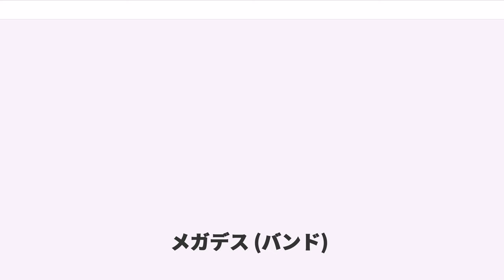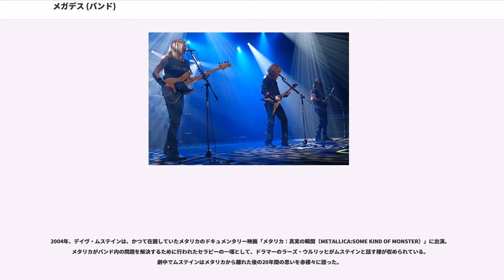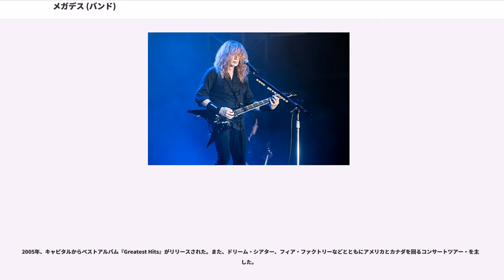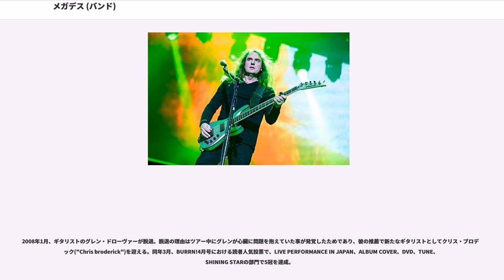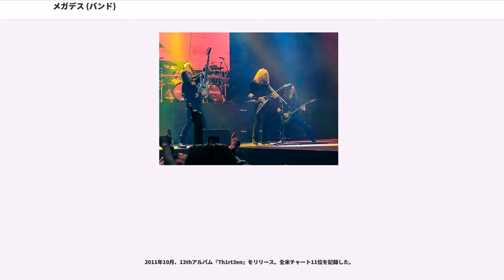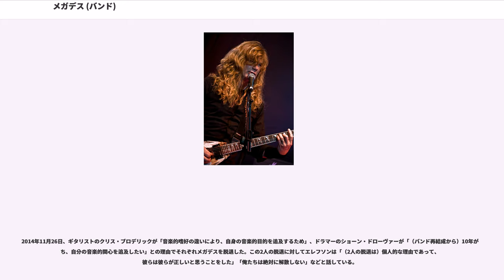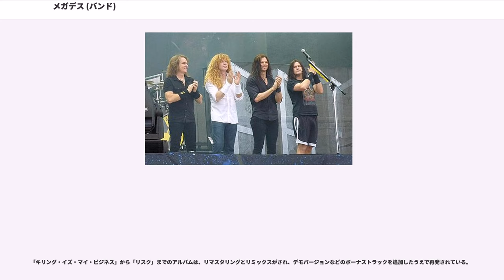メガデス (バンド)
メガデス（Megadeth）は、アメリカ合衆国出身のヘヴィメタル・バンド。

同時期にデビューした「メタリカ」「スレイヤー」「アンスラックス」と並び、スラッシュメタル"BIG4"と形容された一角に君臨。テクニカルな曲構成を展開し、同ジャンルの発展に大きく貢献した。2017年度『グラミー賞』受賞。

デビュー前に「メタリカ」を解雇されたデイヴ・ムステインを中心に1983年に結成。現在まで15枚のスタジオ・アルバムと5枚のライヴ・アルバムを発表。5000万枚を超えるセールスと、グラミー賞のノミネート12回を数える。2002年に一度解散したが、2004年に再始動した。

音楽的にはテクニカルなギターリフや複雑な曲展開を特徴とし、中心人物のムステイン自ら"インテレクチュアル（知的な）・スラッシュメタル"と称した。その名に違わず、歌詞の内容も戦争の正当性、核戦争、政府の陰謀、環境保護、表現の自由に対する検閲など、政治的な主題を持つものが多い。

1983年、過度の飲酒や暴力などの問題行動、およびラーズ・ウルリッヒ、ジェームズ・ヘットフィールドらメンバーとの確執で「メタリカ」を解雇されたギタリストのデイヴ・ムステインは、失意のうちにロサンゼルスに戻る。2ヶ月後、ベーシストのデイヴィッド・エレフソンと出会ったムステインは「メタリカを超えるバンドを作る」という決意のもとにメガデスを結成する。当初はボーカリストを探していたが、適任者が見つからなかったため、ムステインがボーカルを兼ねることになった。また、ムステインとエレフソン以外のメンバーが固定できず、一時はケリー・キング（スレイヤー）がライヴにおいてギターを担当した。

1984年末にインディレーベルのコンバットレコード（Combat Records）と契約。1985年には、ギタリストのとドラマーのをラインアップに加え、1stアルバム『Killing Is My Business... And Business Is Good!』でデビューを果たす。ムステインの「元メタリカ」という肩書きも手伝い前評判は良かったものの、レコーディングのために与えられた8000ドルの予算の半分近くをドラッグやアルコールの購入に使ってしまったため、サウンドプロダクションに問題を抱える仕上がりとなった。

1986年にはメジャーレーベルのキャピトルレコードに移籍。2ndアルバム『PEACE SELLS... BUT WHO'S BUYING?』を発表。前作に比べ音質は飛躍的に向上し、複雑なギターリフと政治的な歌詞をはじめムステインの標榜する「インテレクチュアル・スラッシュメタル」が具現化された作品となった。

1988年、新たにギタリストのとドラマーのを加えて3rdアルバム『SO FAR, SO GOOD...SO WHAT!』を発表。前作に比べ内容が比較的コマーシャルだとの批判も一部にあったが、攻撃的でスラッシーなリフが満載されたこのアルバムは全米チャート28位を獲得し、バンドにとって初めてのプラチナムアルバムとなった。同年にはモンスターズ・オブ・ロックに出演。順風満帆に思えたが、ベーシストのエレフソンが薬物依存症でツアーを続けられなくなり、ムステインが加入したばかりのヤングとビーラーを解雇したため、年内の活動を停止。新しいギタリストとドラマーを探すにあたり、ムステインはパンテラのギタリストのダイムバッグ・ダレルに目をつける。一時は加入が内定するも、ダレルは兄でドラマーのヴィニー・ポールを同時に採用することを条件としたのに対し、既にメガデスはニック・メンザの加入を決めていたことから、最終的にダレルの参加は見送られた。また、ムステインは裁判所の命令で薬物依存症の治療を受けさせられ、一時的に中毒から立ち直ることに成功する。

1989年、バンドはジェフ・ヤングの後任ギタリストが決まらないままトリオとしてアリス・クーパーのカヴァー「ノー・モア・ミスター・ナイス・ガイ」をレコーディングし、映画『ショッカー』のサウンドトラックに提供した。

1990年、4thアルバム『RUST IN PEACE』を発表。新たにギタリストのマ...